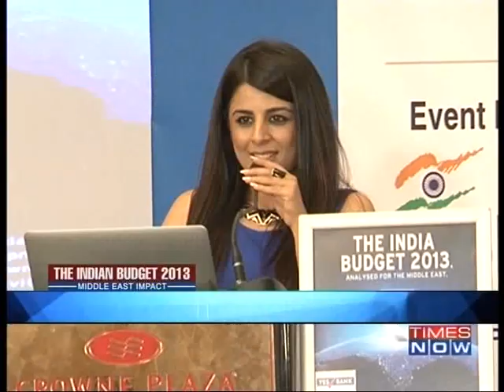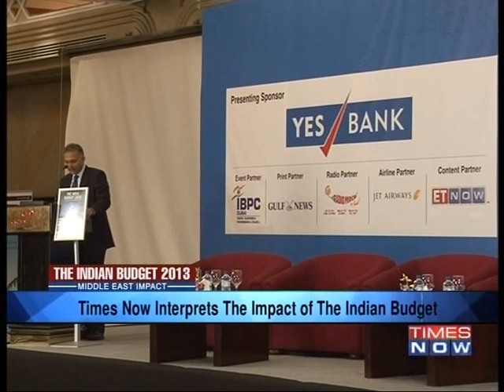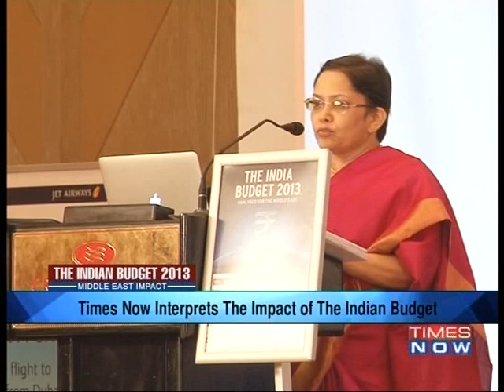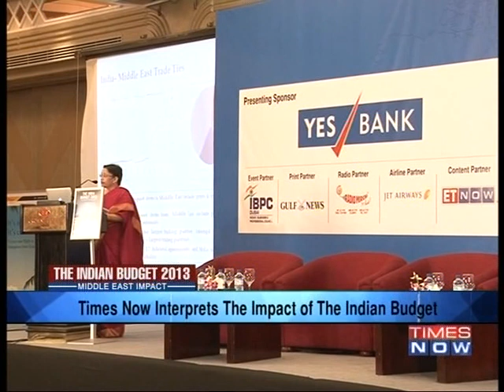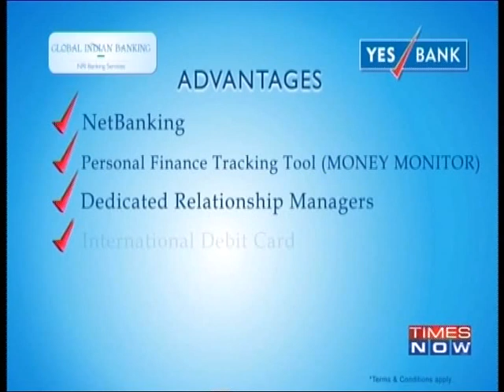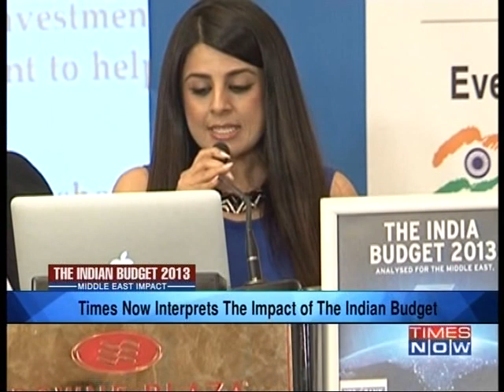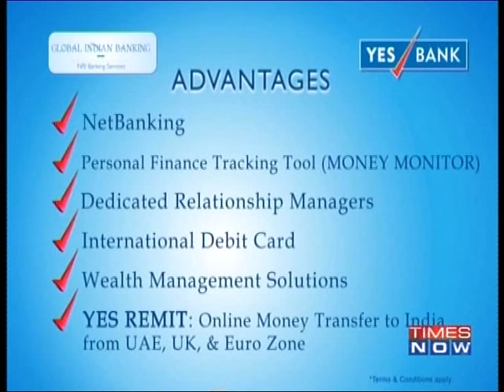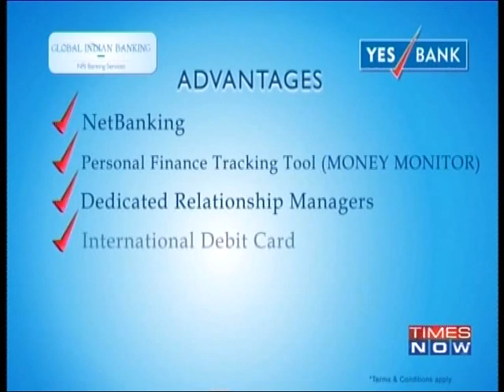The India Budget 2013 - Middle East Impact (Full Panel)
Times Now in Dubai invites you to a Panel Discussion on The Indian Budget 2013 Middle East Impact Download the Times Now India's Election HQ app and get all the election info at one go. Social Media Links